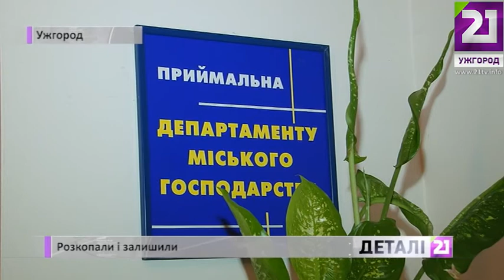Розкопали і залишили